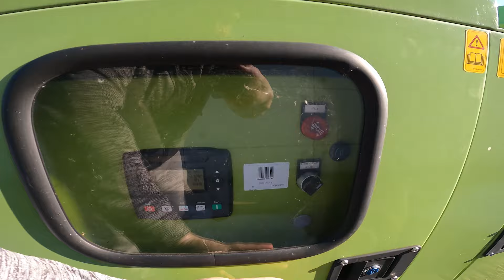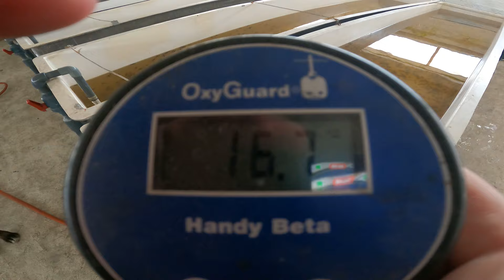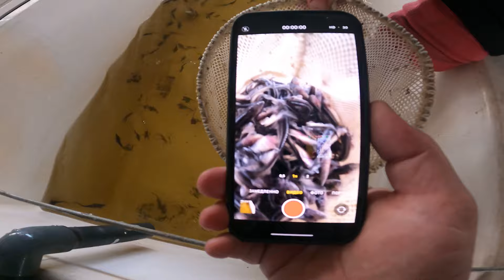УЗВ / Пересадка осетра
Друзья! Не забываем подписываться на мой инстаграм, ведь там добавляю то, чего нет на канале.